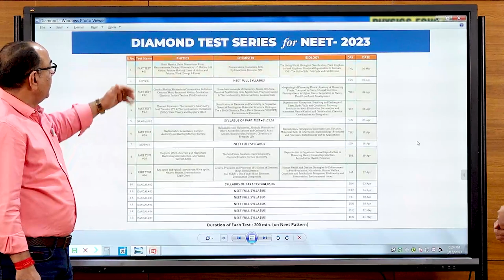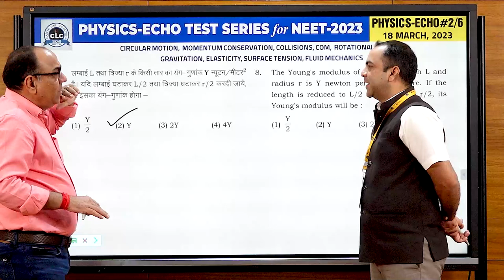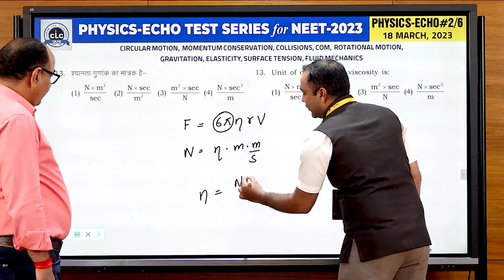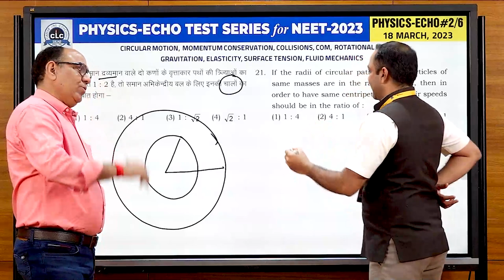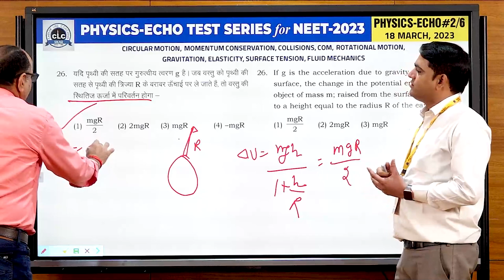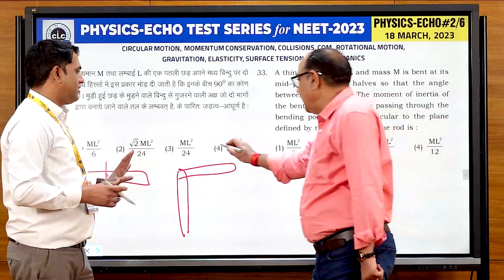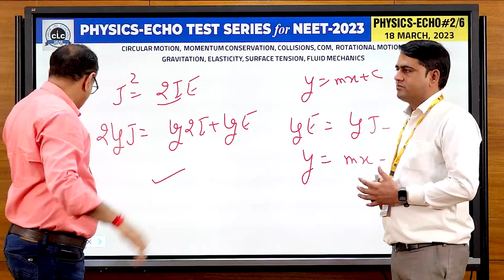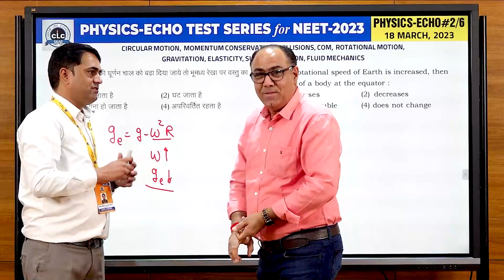PHYSICS ECHO#02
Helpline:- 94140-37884